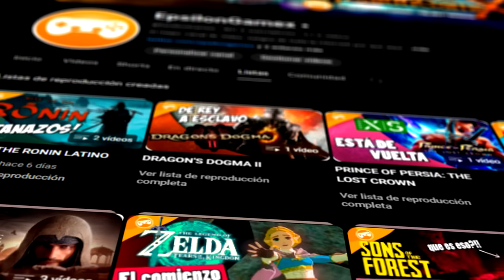CONSEGUI EL ULTRA INSTINTO DRAGON BALL XENOVERSE 2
Consegui el poder definitivo, tengo el ultra instinto en mis manos y ahora no hay nadie que pueda detenerme!! Como conseguir le Ultra instinto